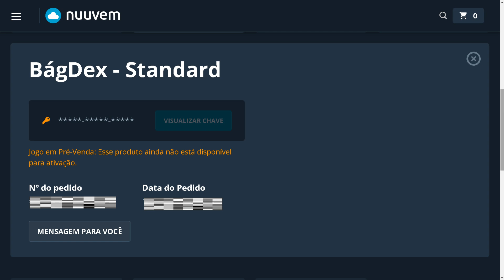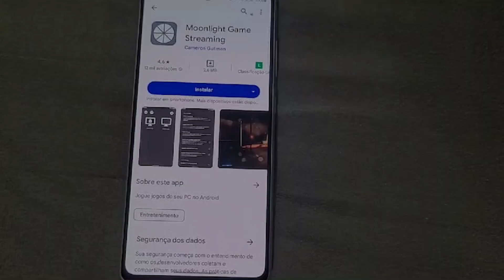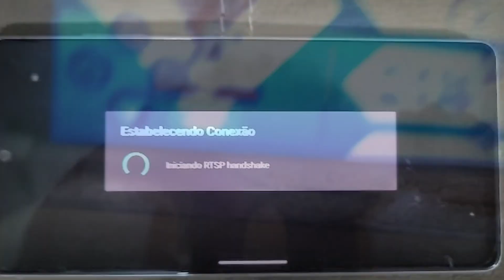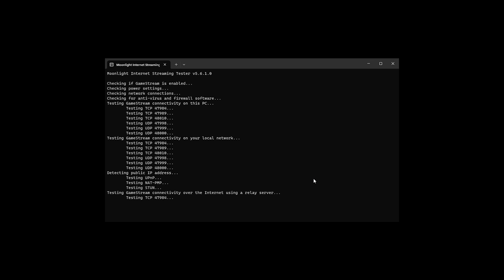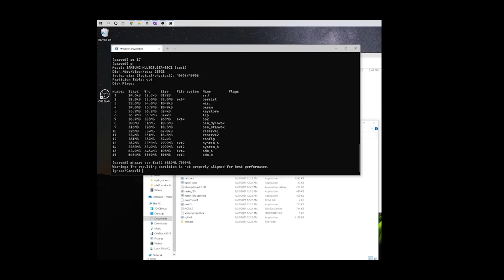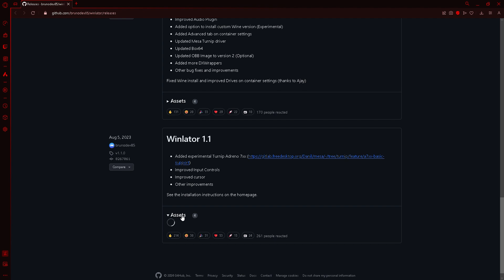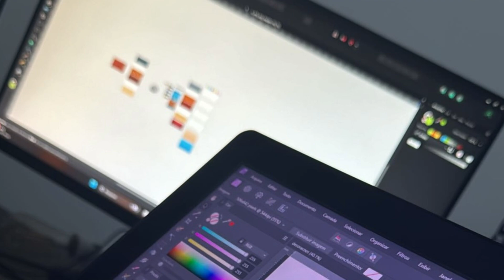Descubra Como Jogar Bagdex no Celular! 📱 Passo a Passo Completo! (já testei)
Neste vídeo mostro como é possível jogar Bagdex no celular com as seguintes possibilidades:
- não tendo nem a chave do jogo e nem o PC (opção grátis)
- tendo PC e tendo a chave do jogo
- não tendo PC, mas tendo a chave do jogo para PC
Neste vídeo não falo sobre como jogar no celular tendo a chave do Switch, talvez futuramente faça um vídeo só sobre isso.

▸Faça o download do arquivo OBB (main.3.com.winlator.obb) coloque dentro do diretório: /storage/emulated/0/Android/obb/com.winlator (se não tiver crie um) pode ser instalado pelas configurações. Link do OBB

▣ IG DoctorNeo:   /doctorneo_

Bagdex o jogo está chegando, e se você quer ficar por dentro de tudo o que rola sobre o jogo: